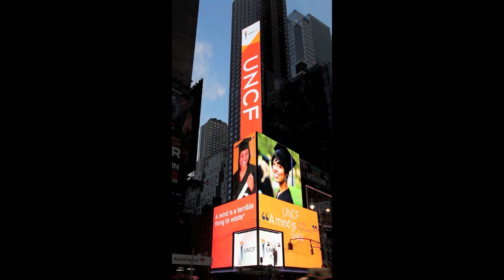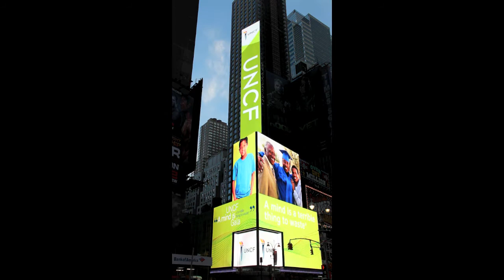UNCF American Eagle Times Square